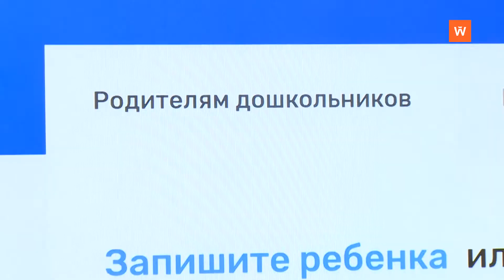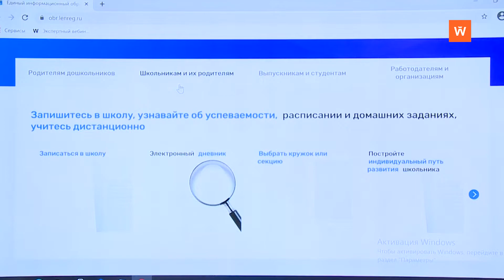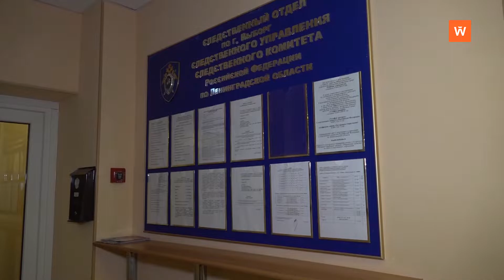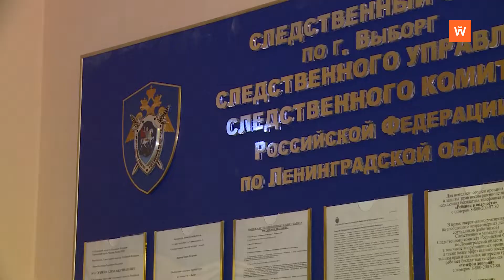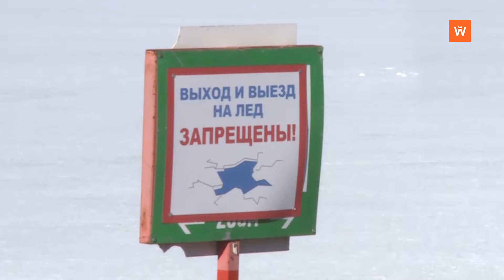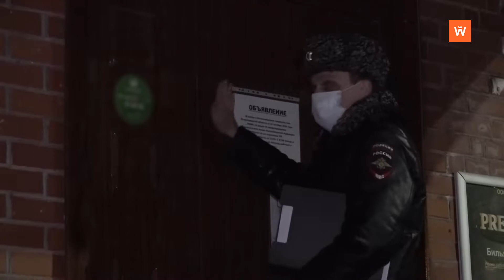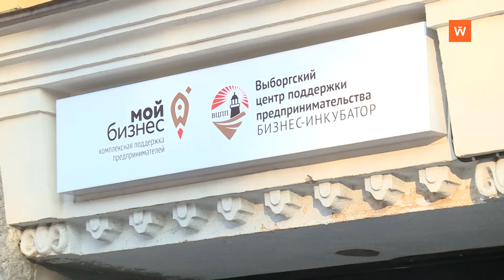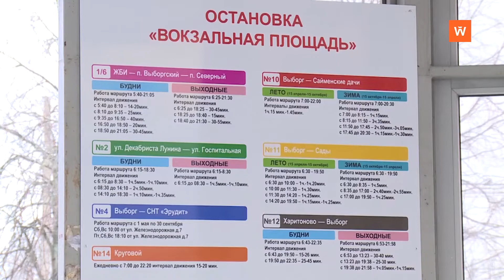Итоговая программа «Город» от 15 января 2021 года